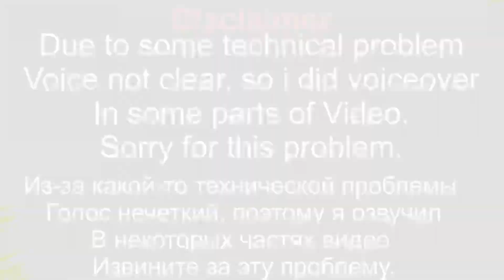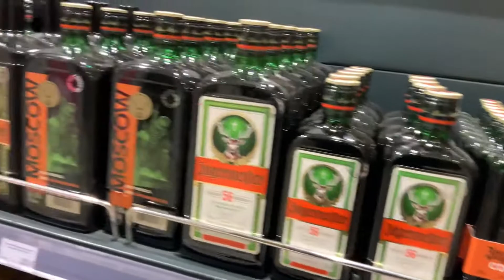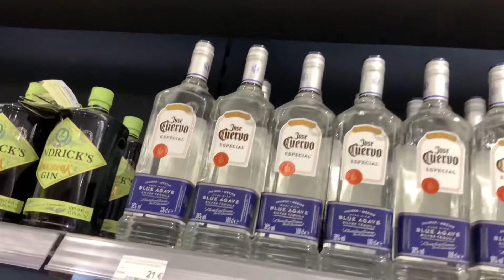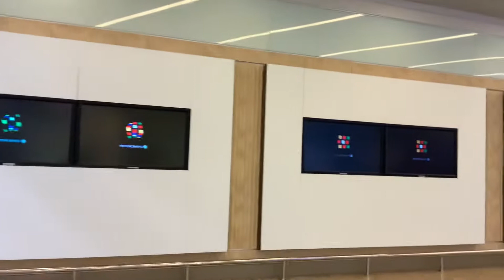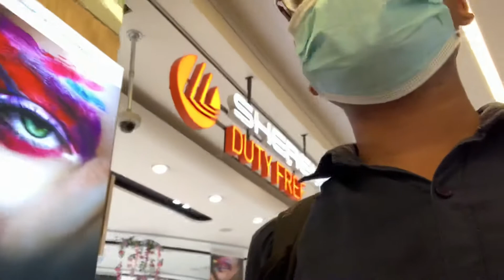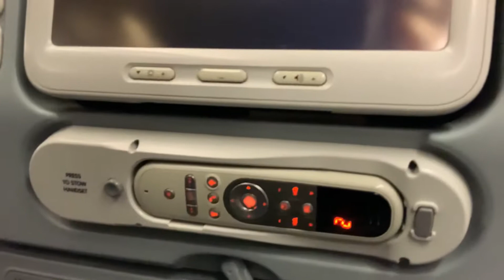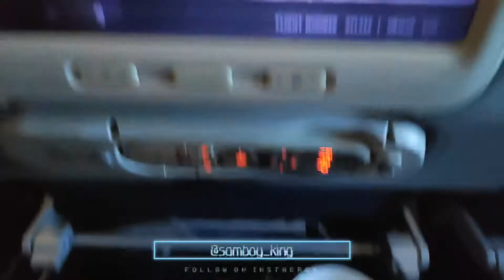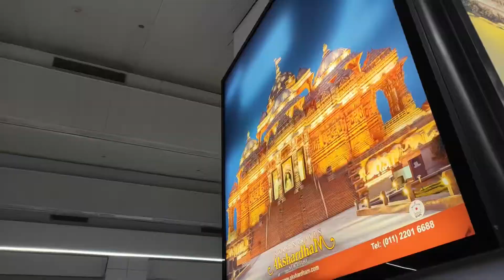Moscow to Delhi by Aeroflot | Corona checking | Duty Free Shop at Moscow Airport 🇷🇺 ✈️ 🇮🇳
Hello,
Let's Fly Moscow to Delhi by Aeroflot ✈️

PJSC Aeroflot – Russian Airlines commonly known as Aeroflot (About this soundlisten); Russian: Аэрофлот, transl. air fleet, pronounced, is the flag carrier and largest airline of the Russian Federation.The airline was founded in 1923, making Aeroflot one of the oldest active airlines in the world. Aeroflot is headquartered in the Central Administrative Okrug, Moscow, with its hub being Sheremetyevo International Airport. The airline flies to 146 destinations in 52 countries, excluding codeshared services.

A duty-free shop (or store) is a retail outlet whose goods are exempt from the payment of certain local or national taxes and duties, on the requirement that the goods sold will be sold to travelers who will take them out of the country. Which products can be sold duty-free vary by jurisdiction, as well as how they can be sold, and the process of calculating the duty or refunding the duty component.

However, some countries impose duty on goods brought into the country, though they had been bought duty-free in another country, or when the value or quantity of such goods exceed an allowed limit. Duty-free shops are often found in the international zone of international airports, sea ports, and train stations but goods can also be bought duty-free on board airplanes and passenger ships. They are not as commonly available for road or train travelers, although several border crossings between the United States and both Canada and Mexico have duty-free shops for car travelers. In some countries, any shop can participate in a reimbursement system, such as Global Blue and Premier Tax Free, wherein a sum equivalent to the tax is paid, but then the goods are presented to customs and the sum reimbursed on exit.

Thanks 🇮🇳🙏🏻🇷🇺
Samboy King 👑🙏🏻

Hi, Guys -
I am from India and now I am in Russia in Tambov so I Start Vlogging. I want to show this beautiful place to everyone. I will try to do more better and the whole video is Shoot by iPad pro 11 only. I hope you will enjoy and like my video.

Samboy King 👑😎
Jai Hind